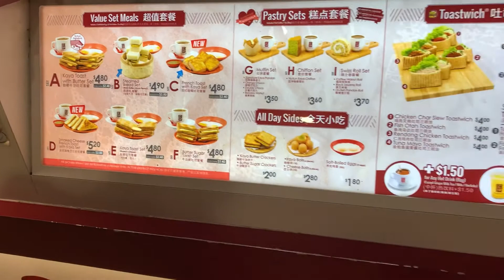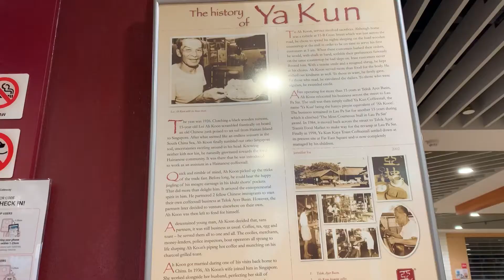Ep67 Ya Kun Kaya toast Sg breakfast ข้าวเช้าแบบคนสิงคโปร์ ร้านนี้อร่อยที่สุด🏝แม่บ้านติดเกาะ(cc Eng)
เรามากินอาหารเช้าแบบคนสิงคโปร์กัน ร้านนี้เป็นร้านแรกที่เคยมากินเซทอาหารเช้าแบบนี้ เป็นร้านแรก และร้านเดียวที่คิดว่าเค้าทำอร่อยที่สุดแล้ว เซทอาหารเช้าก็จะมีขนมปัง ไข่ลวก และชาหรือกาแฟ ขนมปังปิ้งคือดีมาก ขนมปังบางและกรอบ ใส้ข้างในมีเนยเป็นชิ้นๆ ไข่ลวกอร่อย ปกติมากินแบบไข่ลวกที่ไข่ขาวสุกไข่แดงเยิ้ม แต่วันนี้สั่งแบบให้มันสุกกว่าเดิมอีกหน่อย เค้าเลยเอาใส่น้ำร้อนมาให้ ส่วนชากาแฟก็ปกติทั่วไป

Let's have breakfast like Singaporean. This is the first cafe that mommy has tried this type of breakfast. In my opinion this place is the best. The breakfast set usually has toast, soft boiled eggs and coffee or tea.

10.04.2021